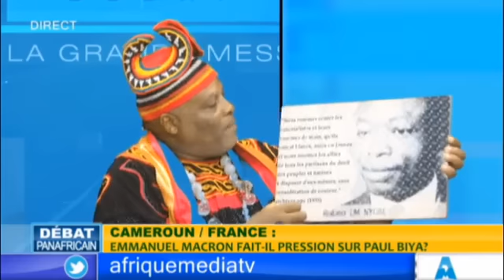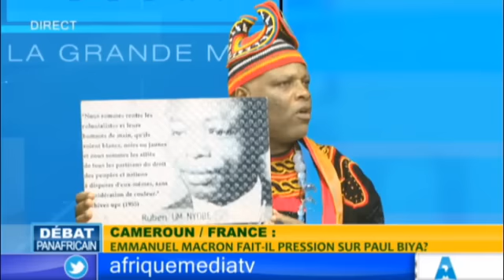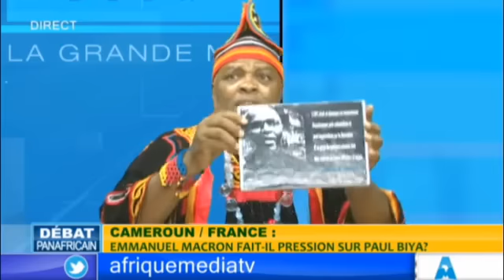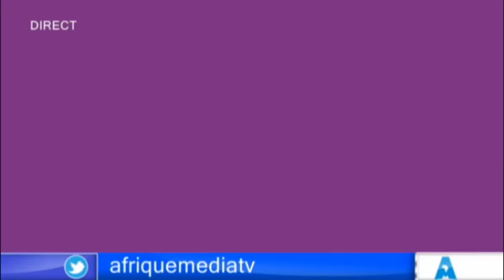EMMANUEL MACRON FAIT-IL PRESSION SUR PAUL BIYA?